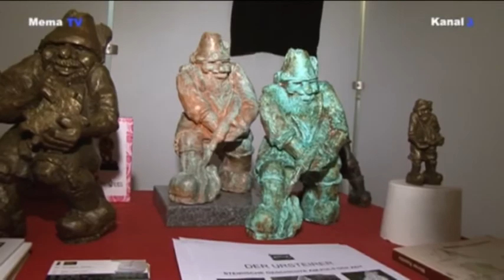Brucker Kulturpreis für Hermann Pitow